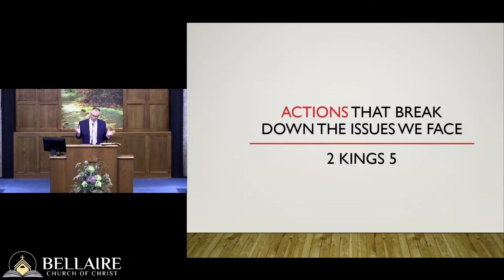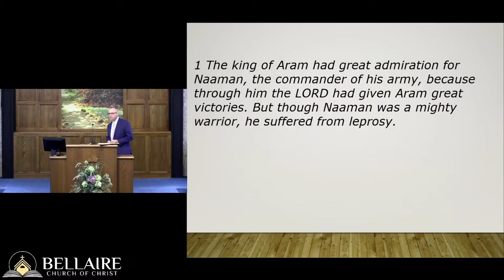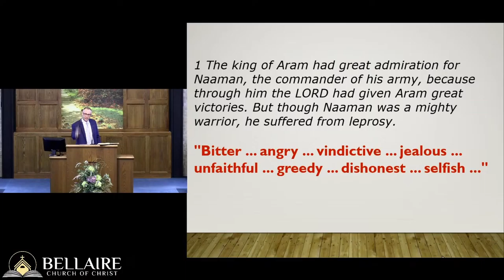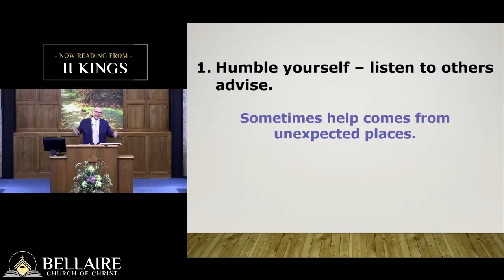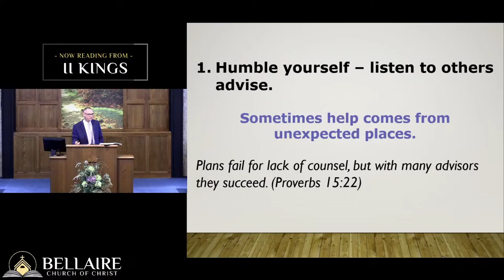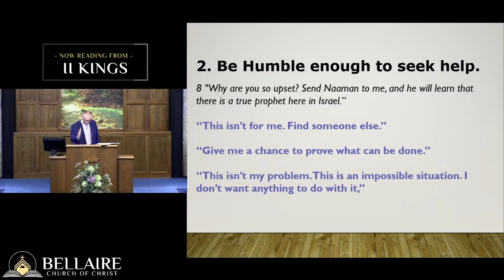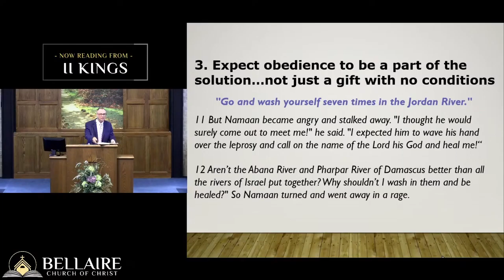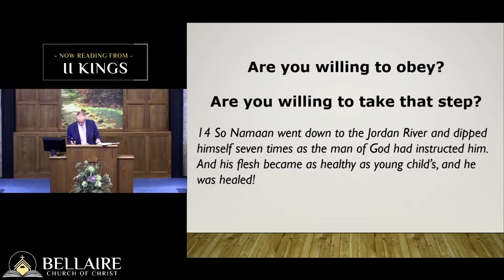Actions That Break Down the Issues We Face - 2 Kings 5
Bellaire church of Christ Sunday morning sermon presented by Steve Garrett on Sunday, July 5th, 2020.